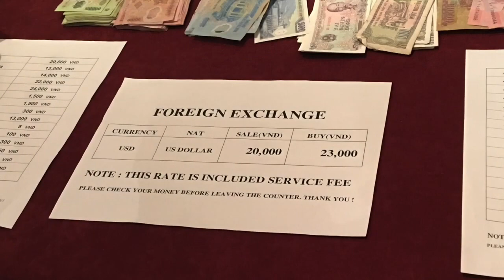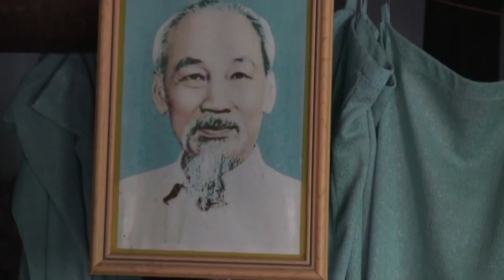Vietnam 2019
This video is about Vietnam 2019